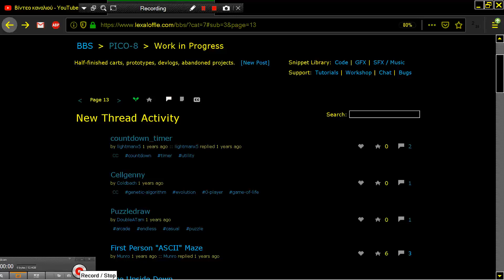FIRST PERSON ASCII MAZE PICO 8 Fantasy Virtual Console Lexaloffle Games www lexaloffle com